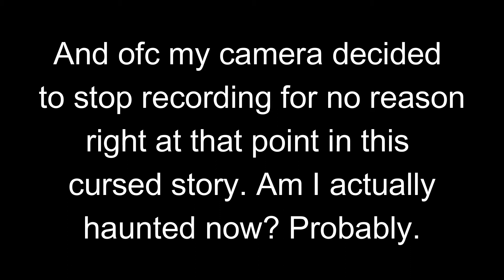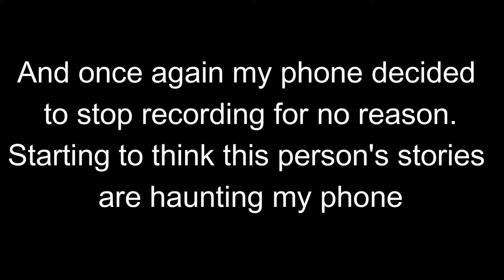These Stories Possessed My Camera | Spooky Reading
This video took far too long to record, because my camera kept stopping for no apparent reason. Am I haunted now? Probably.
Enjoy my very genuine fear!

LINKS FOR THE STORIES:
"It really happened" by MPZ1968;